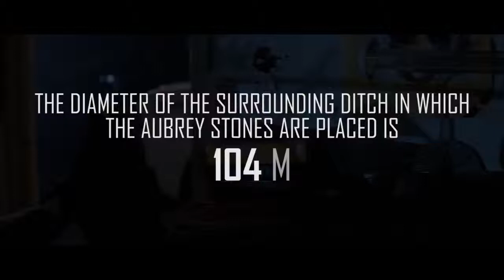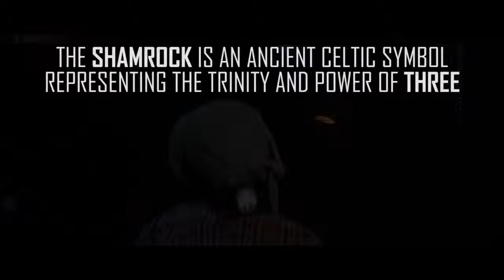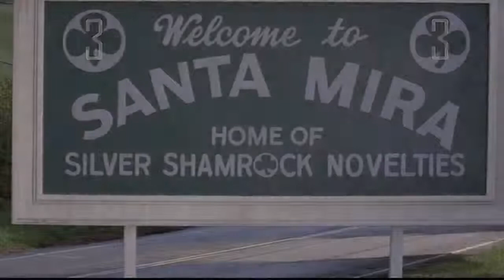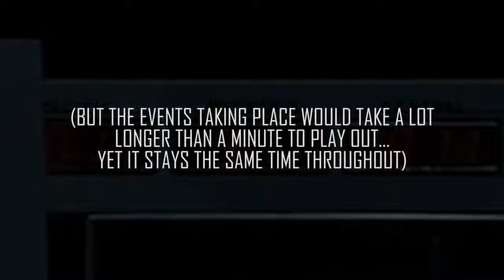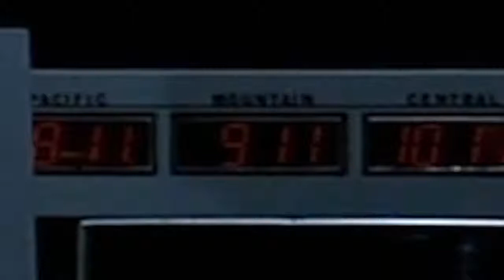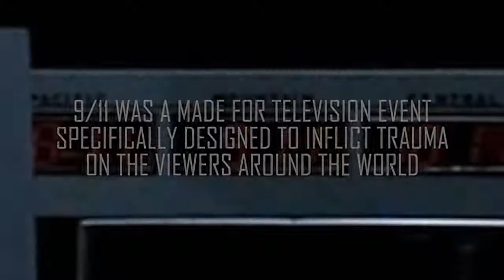Halloween sezon czarownic sezon BESTII z ODCHLANI 10 10 2022 SĄD BOŻY Armagedon 146 MOON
Halloween sezon czarownic wyjdzie BESTIA Z ODCHLANI na ziemi halloween
OTRZYMAJĄ godzinę na stworzenie NWO na ziemi NWO palce z gliny I żelaza gdzie BÓG ja osadzi względem świętych baranka ABY tego dokonać trzeba rozpocząć Olimp W ogniu TOWN ATOMIC CID

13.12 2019 + 1031 dni = 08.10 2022
Halloween 3 sezon czarownic wyjdzie BESTIA Z ODCHLANI aby zniszczyć BABILON spalic w ogniu ATOMOWYM jak za dni noego woda potopem  w Blu MONDAY APOKALIPSA 88

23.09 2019 + 1112 dni = 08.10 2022
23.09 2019 + 1113 dni = 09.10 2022
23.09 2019 + 1114 dni = 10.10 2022    MOON
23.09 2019 + 1118 dni = 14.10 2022
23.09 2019 + 1119 dni = 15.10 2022
Plan A kod illuminatow z powrót do przyszło 4

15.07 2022  +  88 dni =  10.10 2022
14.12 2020 + 666 dni = 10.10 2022
SEZON CZAROWNIC Z KS WYJŚCIA ROZDZ 20

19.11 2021  + 330 dni = 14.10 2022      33
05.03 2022 +  224 dni = 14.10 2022
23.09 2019 + 1118 dni = 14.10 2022
ZNAMIĘ BESTII MARK TCHE BEAST SYSTEM

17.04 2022 + 177 dni =  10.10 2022     MOON
177 ÷ 15 = 11.8 zegarowo będzie burza??

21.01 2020 + 1004 dni = 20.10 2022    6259
Początek epidemi COVID w Chinach plan z apokalipsy JANA ROZDZ 17 18
Wirdzin MERY j Daniels wychodza z wielkiego UCISKU wyprali swe szaty w krwi baranka COVID zapoczątkował wielki UCISK JAKIEGO NIE znamy  COVID z apokalipsy JANA 13

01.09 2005 + 6259 dni = 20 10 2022
Początek 2 wojny światowej początek 3 wojny
66 rocznica 2 wojny światowej  6259

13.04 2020  + 911 dni =  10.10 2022
APOKALIPSA cała księga BIBLIJNA warto poczytać tam jest scenariusz zaglady świata wg kodów iłuminatow peat goat apokalipsa

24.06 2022 + 119 dni = 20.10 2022
Wg tablic USA aby ich mesjasz nadszedl wg pierwszego przykazania ANTYCHRYSTA MARK TCHE BEAST SYSTEM ILLUMINATOW peat goat apokalipsa NWO

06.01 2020  +  1019 dni = 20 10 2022
Plan z filmu Zapowiedź koniec USA BABILONU I powrót UPADŁYCH aniołów SZATANA NA ZIEMI NWO ostatnie mocarstwo KS DANIELA

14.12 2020 +  676 dni = 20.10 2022
Reset terazniejszego swiata BABILONU zamkniecie swiata arki przymierza TOWN ATOMIC CID apokalipsa NWO  z tablic USA

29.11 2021 + 322 dni = 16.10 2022    SUN
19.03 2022 + 212 dni = 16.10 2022    SUN
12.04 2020 + 918 dni = 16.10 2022    SUN
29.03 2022 + 202 dni = 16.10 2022    SUN

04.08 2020  + 811 dni = 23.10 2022   SUN
TOWN ATOMIC CID apokalipsa NWO

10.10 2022 + MOON 13 DNI = 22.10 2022
Jaki jest 7 dzien tygodnia wg Biblii z ks wyjscia rozdz 20  ? Sobota czy niedziela  ???

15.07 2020 + 826 dni = 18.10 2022
Data z filmu Zapowiedź koniec USA BABILONU
244 rocznica USA i illuminatow peat goat

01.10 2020  + 747 dni = 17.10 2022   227
Bombowce atomowe wystartowały na cześć prezydenta Trampa wyzdrowial z COVID 19

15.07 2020 + 829 dni = 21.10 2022
USA zostanie spalona DOSZCZĘTNIE OGNIEM i mieczem i wyroku bozego biblii z ks wyjscia 20 lamiecie prawo Boże przed wejściem do ziemi obiecanej raju na ziemi to ks wyjscia rozdz 20 nie żartuję czytajcie biblię statua wolności ma pochodnie I biblię w ręku i podpali świat z bajki peat goat apokalipsa

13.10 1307 + 715 lat 8 dni = 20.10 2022
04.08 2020 + 808 dni = 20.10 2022
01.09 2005 + 6259 dni = 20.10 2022
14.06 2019 + 1225 dni = 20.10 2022
TOWN ATOMIC CID apokalipsa NWO ANTYCHRYSTA I NWO apokalipsa Mary wg filmu POWRÓT DO PRZYSZŁOŚCI  peat goat

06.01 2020 + 1015 dni = 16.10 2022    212
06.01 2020 + 1017 dni = 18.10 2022
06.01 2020 + 1019 dni = 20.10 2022
Data z filmu Zapowiedź koniec USA BABILONU I powrót UPADŁYCH aniołów SZATANA NA ZIEMI NWO ostatnie mocarstwo KS DANIELA

01.04 + 1659 dni = 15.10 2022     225
Preskok w czasie W mgnieniu oka w czasie ostatniej wojny światowej atomowej TOWN ATOMIC CID apokalipsa NWO
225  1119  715 demon zemsty

07.04 + 1659 dni = 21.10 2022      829
TOWN ATOMIC CID  pożar hotelu TRAMP Tower koniec USA BABILONU

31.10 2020 + 715 dni = 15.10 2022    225
MOON HALLOWEEN 3 SEZON CZAROWNIC z apokalipsy JANA ROZDZ 13
Wyjdzie demon zemsty Syriusz END Apokalipsa z ks wyjscia rozdz 20    szabat

14.02 + 244 dni = 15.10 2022
Platinium do rozruchu wefikulu czasu i przettrwac apokalipse

24.06 + 844 dni = 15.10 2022
ZDERZENIE  z królestwem BOŻYM APOKALIPSA JANA cała księga BIBLIJNA warto poczytać tam jest scenariusz zaglady

24.06 + 114 dni = 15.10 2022
Wszystko wybuchnie wojna światowa atomową z filmu Terminator GENEZIS dzień sadu